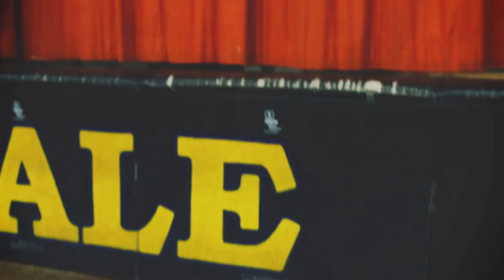Verses for the King - Tyndale Hip Hop Movement (Prod. C-Fly)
The Tyndale University Hip Hop Movement presents the official music video for their anthem "Verses for the King". The song is based on the main scripture behind our movement--Psalms 45:1 NIV "My heart is stirred by a noble theme as I recite my verses for the king; my tongue is the pen of a skillful writer".

Every thing we do we do it for the king. Featured on this track is Joshua Blaze, Axel, Rayto and Alecia Jetson. Shout out to the Silvas for recording the song for us. Shout out to Steve Rok and Spencer from Echelon Visual for shooting the Video for us.

This our expression of the unique and diverse gifts God has given us. We want our mouths to be like the pen of a skillful writer so we can exalt the King of Kings and the Lord of Lords. Our Purpose is to teach others how to use their "tongues like that of a skillful writer"—whether it be through rap, spoken word, poetry or just speaking. So again this song is just us using our gifts to express our praise to the King—these...are, our verses for the King!
LYRICS
 Chorus (Alecia Jetson): Lord you reign supreme and with your mighty hand, you wrote us in the book of life, so I will praise you and lift my hands, and give you all the glory every time I write... My tongues like the pen, of a skillful writer, so with the lyrics from my mouth I'll lift up the Messiah... When speaking every word I hope you hear my heart sing, for your glory.

VERSE 1 (Joshua Blaze): For the Immaculate King, I'll stand with a passion and sing—bringing up his, unceasing love and His miraculous deeds—they thought that they X'd Him like Malcom, but He rose up quicker than yeast, and you see He's coming again—this time with no announcement, and He'll drop more unexpected than Beyoncé's secret album! (Let's go) the way and the light and the truth, so I go and I light up the booth and I told you the truth... That He's coming back like a sequel—no Netflix, and He can fix, broken homes better than home depot, His power is unequaled, His supremacy is evident, see the Universe is His legacy—if you looking for food for the soul the word of God has the perfect recipe

VERSE 2 (Axel): Switch, This ain't for feeling myself/ Or drown in the moment/ Nor to prove skillfully/
 Swiftly I own this improvement/ Haaa of course I flow with the ghost That's holy the most/High rules/
 To follow him you have to choose Good news/born sinner Christ died for sinners/ my tongue paint the message On your mind frame in this age Till I age, I'll speak skillfully For The judge with no jury
 Who saved me Photograph it with no memory For real

VERSE 3 (Rayto): At Tyndale, not all avail, He cleaned me up... Olive oil. No vegetables, get comfortable, being rooted in the deeper soil. Plugged into the Higher Source, married now without recourse, you can stack your papers, but I'm signed for... No divorce! In the courts, you will see, how happy the family is, I am his kid, and only the kids inherit all of the family business. Don't blink boy, think boy, If you kick up a stink boy, just recognize all hope is lost, if you ain't trusted that cross. No other king was on the scene, he's (Jesus) fully God and human being, any other gospel is heresy, without a Trinitarian theology. That's right, I said it, better, get it, live it, to the most extreme, cause any other gospel propagated... is heresy.

CHORUS AGAIN

Music video by The Tyndale Hip Hop Movement performing Verses for the King ft. Joshua Blaze, Axel, Rayto and Alecia Jetson.